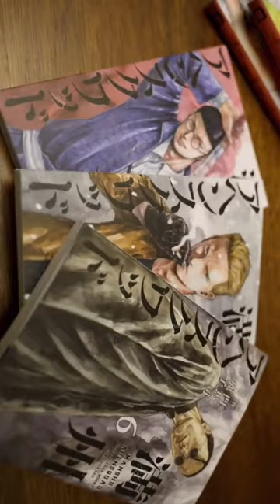鹿子 draws 電気グルーヴ「いちご娘はひとりっ子」| EGAKU #7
第7回は、週刊ヤングマガジンで「満州アヘンスクワッド」を連載中のマンガ家、鹿子さんが電気グルーヴ「いちご娘はひとりっ子」を描きます。

■鹿子
武蔵野美術大学彫刻学科卒業
2020年より連載開始「満州アヘンスクワッド」作画を担当
2021年9月、同作品をヤングマガジンに移籍し週刊連載中

■電気グルーヴ
1989年、石野卓球とピエール瀧らが中心となり結成。
1991年、メジャーデビュー。 1995年頃より、海外でも精力的に活動を開始。
2001年、石野卓球主宰の国内最大級屋内ダンスフェスティバル”WIRE01″のステージを最後に活動休止。
それぞれのソロ活動を経て、2004年に活動を再開。以後、継続的に作品のリリースやライブを行う。
2015年、これまでの活動を総括したドキュメンタリームービー「DENKI GROOVE THE MOVIE?-石野卓球とピエール瀧-」（監督・大根仁）を公開。
2016年、20周年となるFUJI ROCK FESTIVAL‘16のGREEN STAGEにクロージングアクトとして出演。
2020年8月、約2年半振りのシングル「Set you Free」をリリース。
2021年8月、ヘッドライナーとしてFUJI ROCK FESTIVAL '21に出演。

■CREDITS
Director: Misan Ku(zona)
Cinematographer:  Naoto Nishihira(zona)
Production Manager: Takehiro Kano(zona)

■INDEX
00:00 Introduction
00:20 Start drawing
03:47 Finish